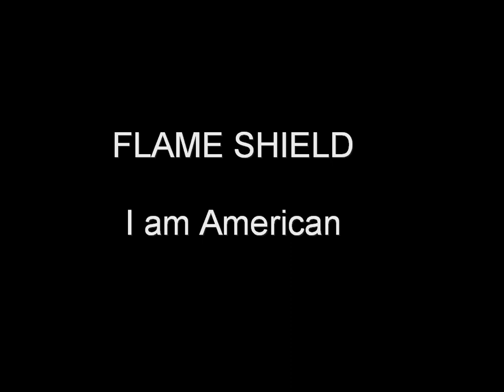BrawlSong: "The War of 1812" by Three Dead Trolls in a Baggie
It...took...SO...LONG...TO. DO. THIS.